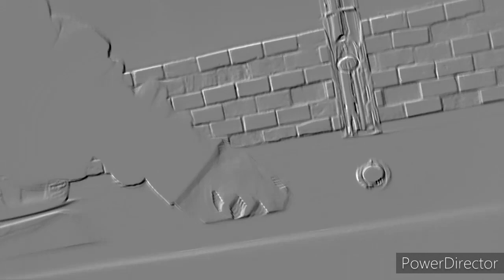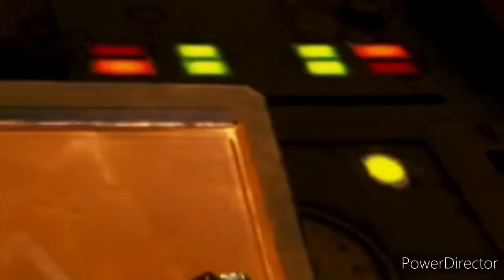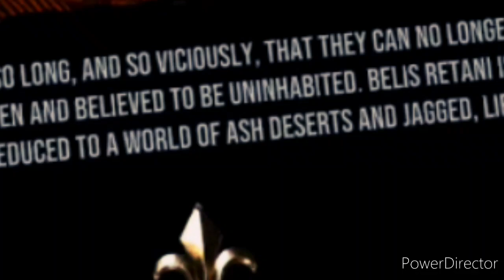February 18, 2021